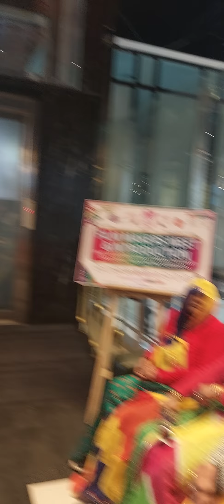Review of Film EK RAJPUT KISAN